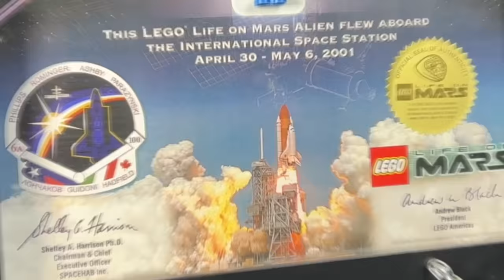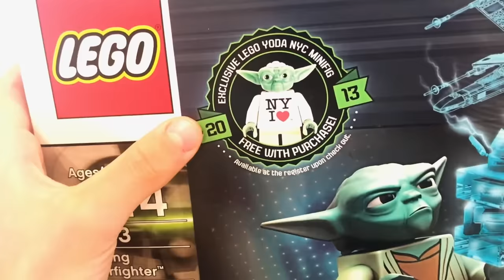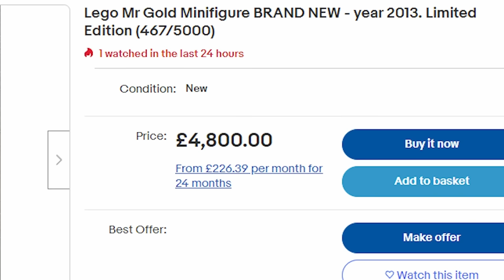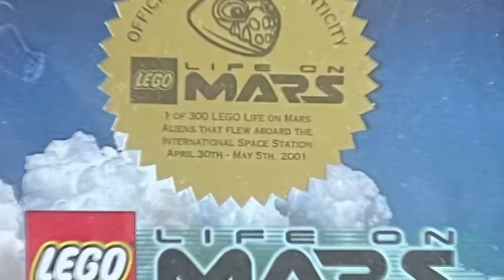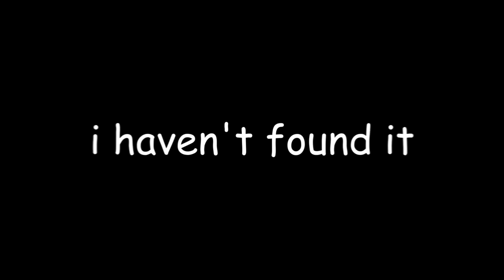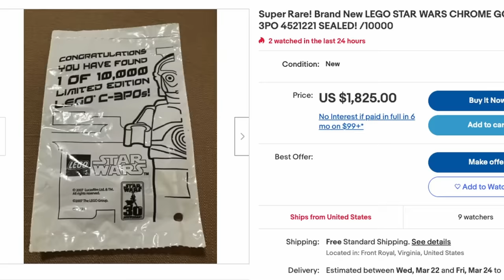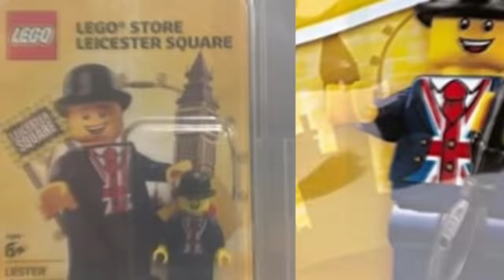EXPENSIVE LEGO pieces..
Howdy all! I'm ViewBRICK